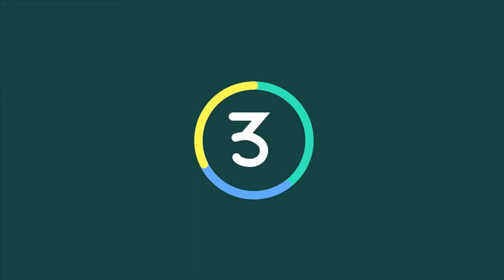Belgium vs Costa Rica LIVE score updates World Cup w arm up friendly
Belgium vs Costa Rica LIVE score updates - World Cup warm-up friendly. Just three days before the World Cup kicks off, Belgium take part in their final warm up match for the tournament when they host Costa Rica in Brussels.

The Red Devils are in the same group as England this summer and take on a country who were recently comfortably dispatched 2-0 by Gareth Southgate's men.

With a squad packed full of Premier League stars, Roberto Martinez's team are expected to go far in Russia so follow